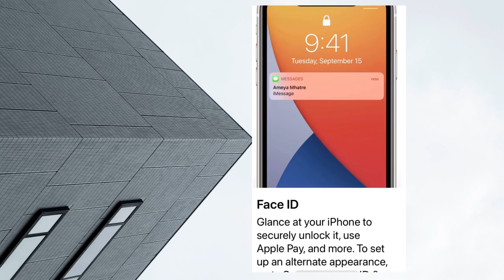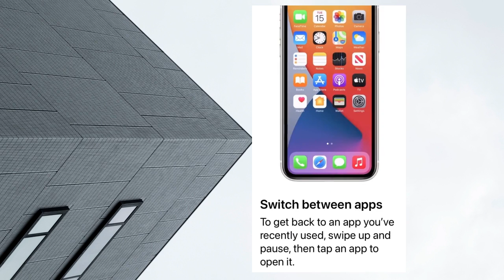Iphone 11 - Get To Know Your Iphone Better (apple)